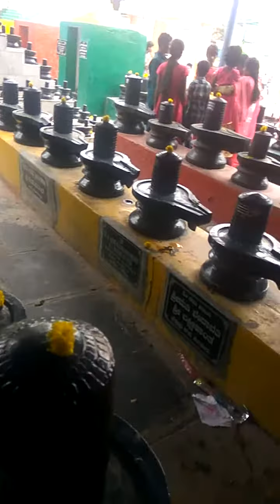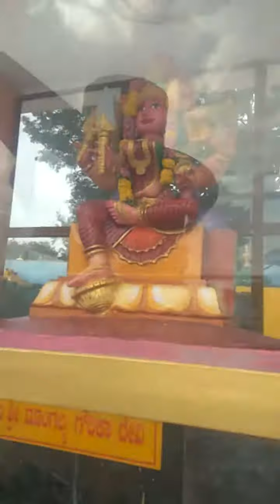KODI LINGEASWARAR KOVIL IN BENGALURU.......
HI FRIENDS THIS TEMPLE VERY INTERESTING .
MIND REFRESH PLACE . KODI LINGEASWARAR SAMY TEMPLE...